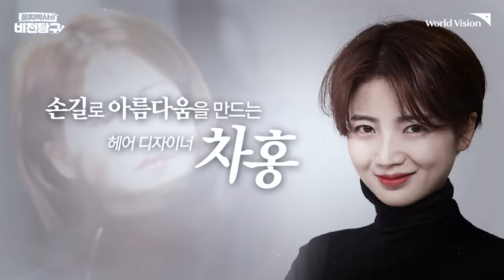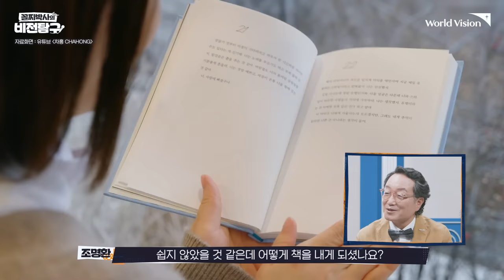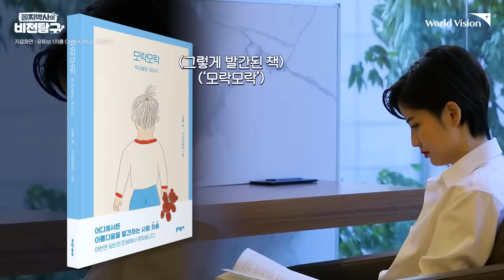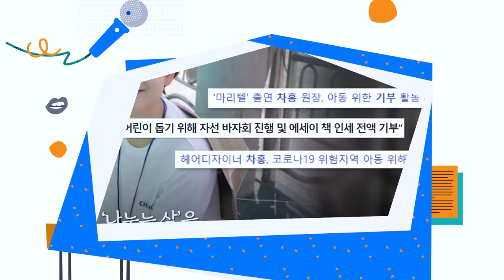헤어 디자이너 차홍💇🏻‍♀️ | 남과 비교하지 말고 나를 돌아보세요 / Worldvision 월드비전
꼴찌박사를 찾아온 일곱 번째 손님은,
손으로 아름다움을 빚는 헤어 디자이너 차홍!💇🏻‍♀️

동료들이 디자이너가 될 동안 묵묵히 버텨야 했던 6년의 수습 기간을 지나
브랜드 'CHAHONG'의 CEO로 800여 명의 직원과 함께 하기까지!

중꺽마 그 잡채! 헤어 트렌드를 이끄는 뷰티계의 금손
차홍의 따뜻한 에너지를 꼴찌박사와 함께 만나보세요☕️

"지금까지 올 수 있었던 건 남과 비교하지 않았기 때문이에요.
그래서 저는 항상 저를 마주하려고 노력해요.

중요한 건 스스로를 위로하고 격려하며
남이 아닌 나를 돌보며 살아가는 거거든요"

[꼴찌박사의 비전탐구] 차홍편을 보고,
여러분 본인 혹은 누군가의 칭찬을 댓글로 남겨주세요.

칭찬 배틀을 하신 구독자 중 추첨을 통해 따뜻한 음료🥤를 드립니다!

✅ 이벤트 기간 : 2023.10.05.(목) ~ 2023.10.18.(수)
✅ 이벤트 경품 : 스타벅스 카페 아메리카노 Tall (10명)
✅ 당첨자 발표 : 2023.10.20.(금) 오후 2시 커뮤니티 공지

위기를 극복하고 자신의 목표를 이룬
다양한 사람들의 이야기가 궁금하다면??

✨격주 목요일 17:30✨
비전이 모여 더 큰 감동으로!

👨‍🎓꼴찌박사‍의 비전탐구🔎에서
각계각층의 명사가 들려주는 인생 스토리를 통해
우리 함께 삶의 지혜와 용기를 배워봐요🧡